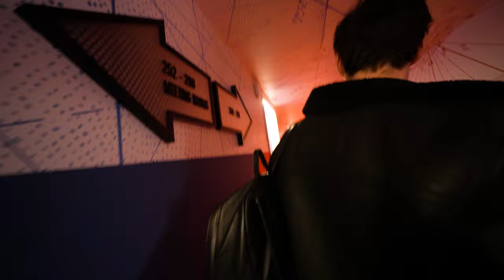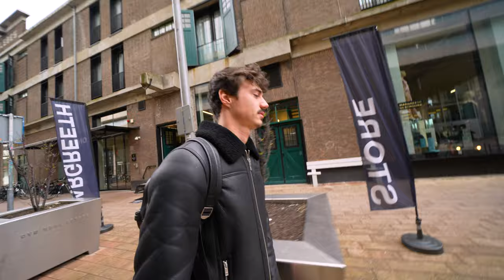DIT IS BIZAR! MIJN NUMMER IN STAAT DE TOP 50! 🤩